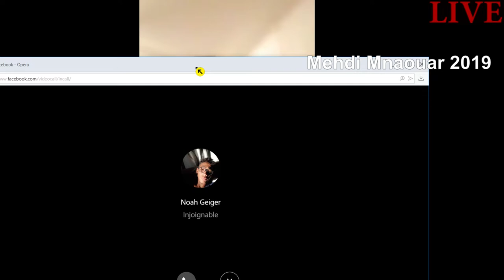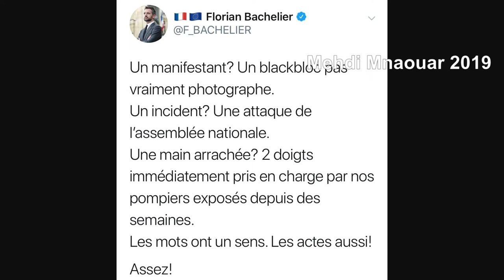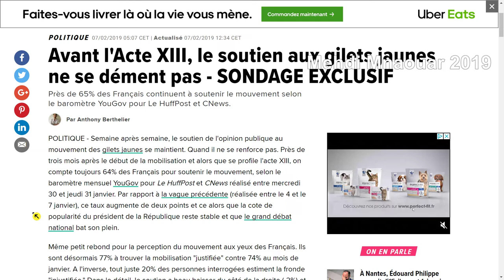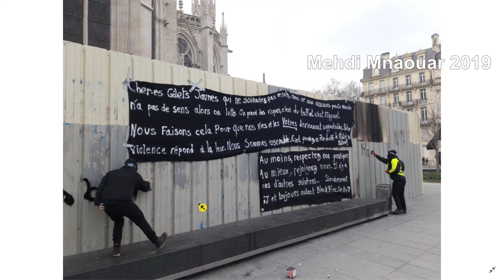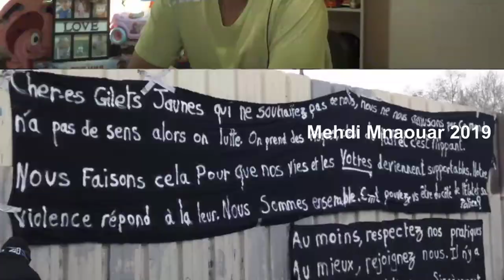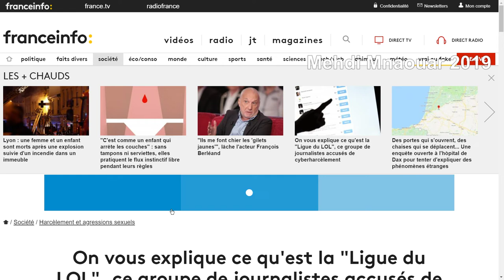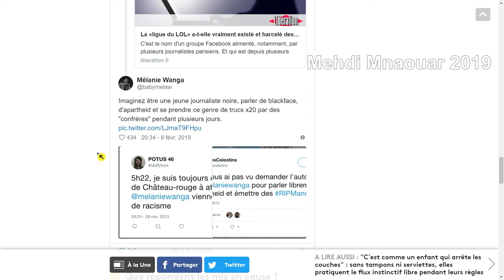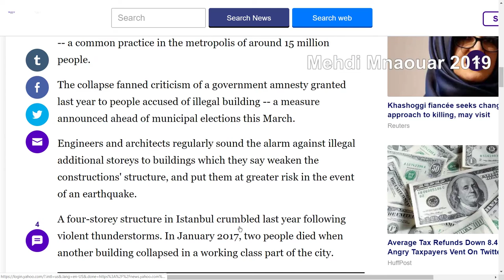MMTV2📺 09/02/19 MULTIPLEX ACTU =INFOS===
MMTV2📺 09/02/19

RIC ?? 😅 == 🎅🐑RÉVEILLEZ-VOUS 🐑